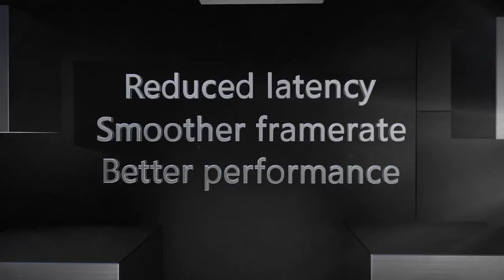The Power of DirectX 12 Türkçe Altyazı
Directx X 12'nin gücü...

Daha Fazlası için videoyu BEĞEN butonuna basın!!

Bizi sosyal medayadan takip etmek için;

gt: axecalos
gt: arfulk